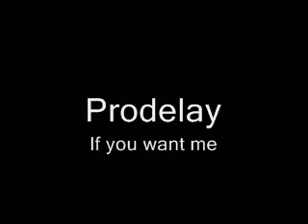Prodelay - If You Want Me